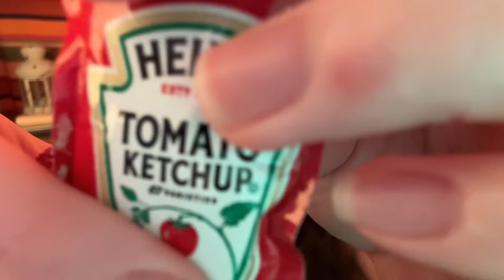Glitching + Stuttering with Body Triggers ASMR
Glitching and Stuttering in this one with lots of strap snapping and body triggers, clothes scratching, chest tapping, and visual triggers I hope you enjoy!

Thank you all for the tremendous support!!

Amazon wishlist